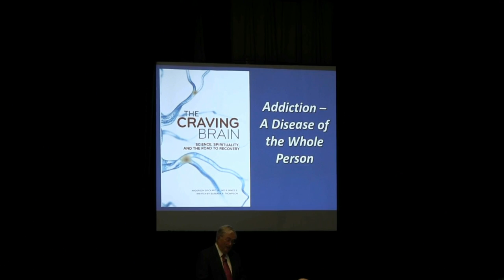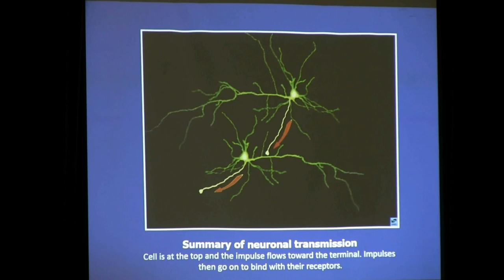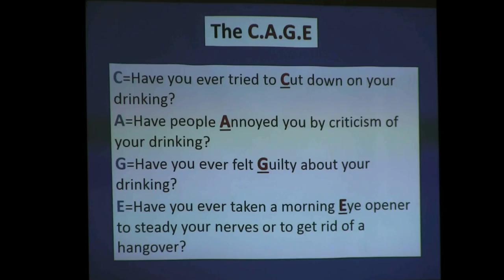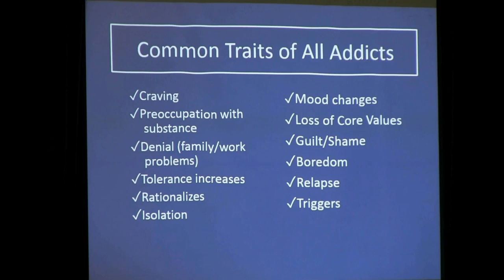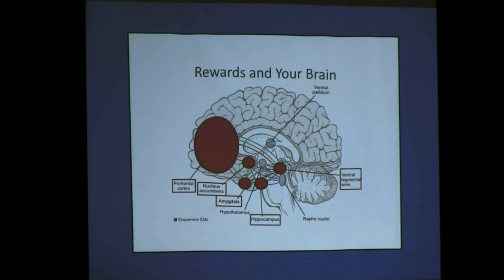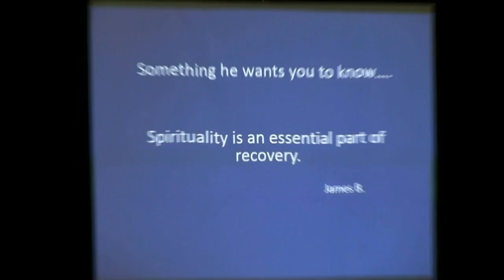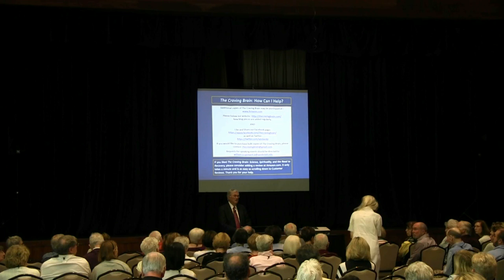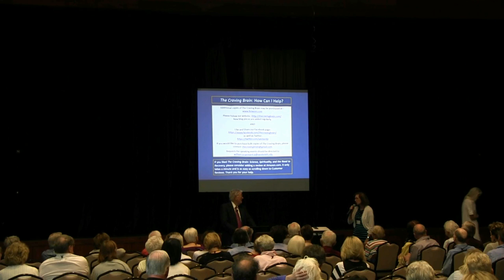Intellectual Sampler: Andy Spickard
Watch video from the Osher Lifelong Institute series "'Intellectual Sampler." This week's class featured Andy Spickard on May 9, 2017.